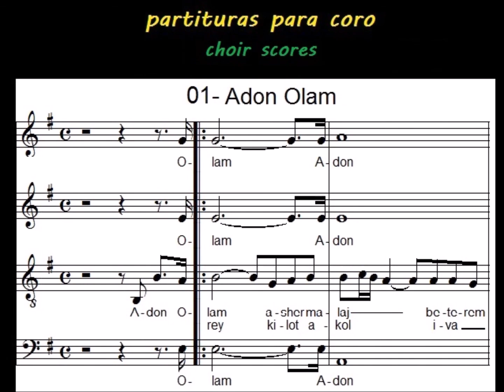PARTITURAS PARA CORO 01-ADON OLAM (3€)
Audio COVER. CHOIR SCORES PDF (3€)
"Adon Olam" de Uzi Chitman